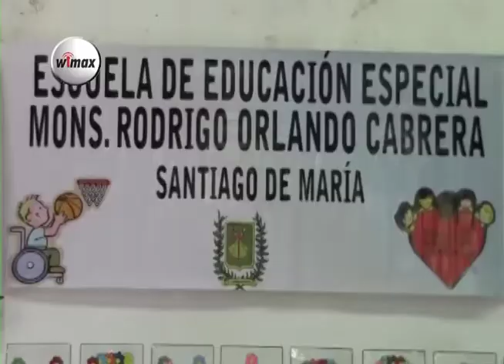Usulután, departamental de MINED desarrolló rendición de cuentas